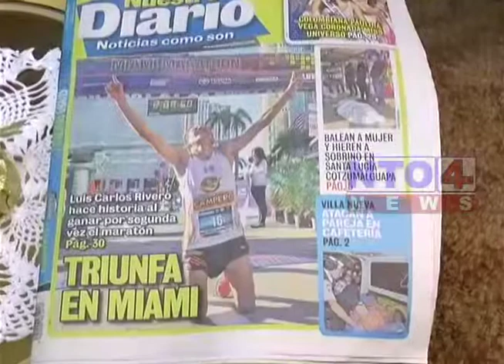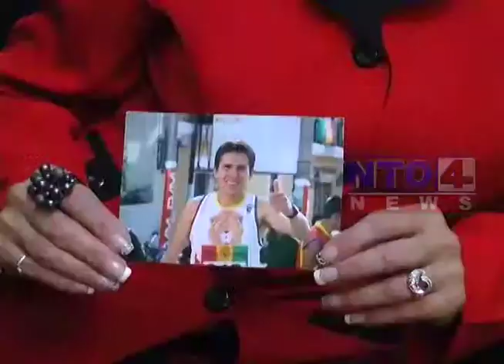MADRE DE LUIS CARLOS RIVERO AGRADECIDA CON DIOS POR EL TRIUNFO DE SU HIJO.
Licenciada Dinora González de Rivero madre del fondista nacional Luis Carlos Rivero atendió a los medios de comunicación, para externar su satisfacción porque su hijo obtuvo en el maratón de Miami.